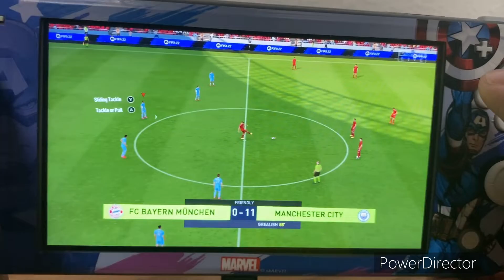FIFA 22 Club Friendlies 2022 - Manchester City @ FC Bayern Munich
Welcome to the very first soccer game in Green Bay!! Lambeau Field has been hosting many NFL & NCAA Football games & concerts, & now they’re hosting their first ever soccer game!! We see Manchester City taking on FC Bayern Munich at Lambeau Field in Green Bay, Wisconsin, home of the Green Bay Packers!!